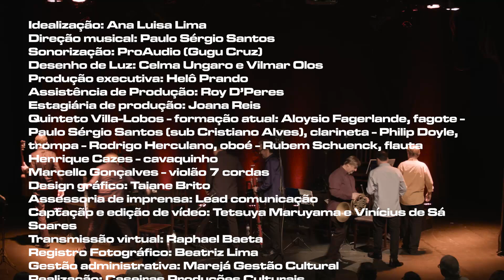QUINTETO VILLA–LOBOS - 60 anos de música brasileira - Show 3: Villa-Lobos e as suas Influências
SHOW 3: VILLA-LOBOS E AS SUAS INFLUÊNCIAS

Com:  QUINTETO VILLA–LOBOS, HENRIQUE CAZES E MARCELLO GONÇALVES

Nessa apresentação será possível perceber a total consonância com o Quinteto Villa-Lobos, seus objetivos e a pesquisa aprofundada de Heitor Villa-Lobos na música brasileira. Esse mergulho quebrou fronteiras musicais e incentivou o reconhecimento de grandes compositores que serão apresentados neste programa. O Quinteto, ao longo da sua trajetória, tem sido um dos grandes amplificadores dessa comunicação na música de câmera brasileira, onde o entre o erudito e popular se integram perfeitamente.

PROGRAMA:

QUINTETO VILLA –LOBOS:

HEITOR VILLA-LOBOS
BACHIANAS BRASILEIRAS Nº6
I – ARIA – CHORO
II – FANTASIA - ALEGRO

HEITOR VILLA-LOBOS
CHOROS Nº2

HEITOR VILLA.LOBOS
QUINTETO EM FORMA DE CHOROS

HENRIQUE CAZES
E MARCELLO GONÇALVES:

PIXINGUINHA
SENSÍVEL

PIXINGUINHA
PASSATEMPO

JOÃO PERNAMBUCO
GRAÚNA

ANACLETO DE MEDEIROS
TERNA SAUDADE

ANACLETO DE MEDEIROS
OS BOÊMIOS

QUINTETO VILLA-LOBOS, HENRIQUE CAZES E MARCELLO GONÇALVES

HEITOR VILLA-LOBOS
SUÍTE POPULAR BRASILEIRA (arranjo Marcílio Lopes)
II- SCHOTTISH-CHORO
V- CHORO

QUINTETO VILLA-LOBOS

Aloysio Fagerlande, fagote
Cristiano Alves, clarineta
Philip Doyle, trompa
Rodrigo Herculano, oboé
Rubem Schuenck, flauta

Convidados:

Henrique Cazes, cavaquinho
Marcelo Gonçalves, violão

FICHA TÉCNICA:

Idealização: Ana Luisa Lima
Direção musical: Paulo Sérgio Santos
Sonorização: ProAudio (Gugu Cruz)
Desenho de Luz: Celma Ungaro e Vilmar Olos
Produção executiva: Helô Prando
Assistência de Produção: Roy D’Peres
Estagiária de produção: Joana Reis
Quinteto Villa-Lobos - formação atual:
Aloysio Fagerlande, fagote - Paulo Sérgio Santos
(sub Cristiano Alves), clarineta - Philip Doyle, trompa
Rodrigo Herculano, oboé - Rubem Schuenck, flauta
Design gráfico: Taiane Brito
Assessoria de imprensa: Lead comunicação
Captação e edição de vídeo:
Tetsuya Maruyama e Vinícius de Sá Soares
Transmissão virtual: Raphael Baêta
Registro Fotográfico: Beatriz Lima
Gestão administrativa: Marejá Gestão Cultural
Realização: Caseiras Produções Culturais